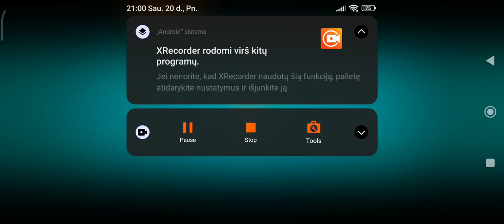plants vs zombies 2 part 16 dojing more zombosseum lavols.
Tower defense game.